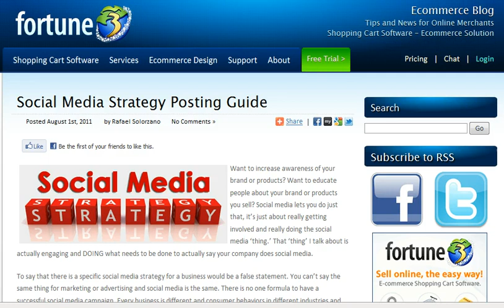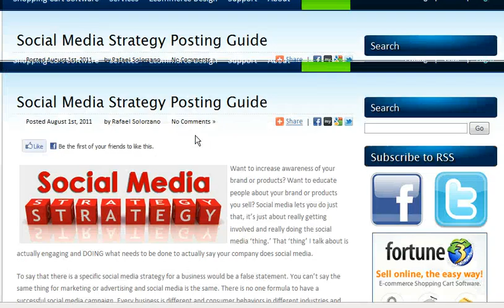Ecommerce: Social Media Strategy Posting Guide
Have a social media strategy for your ecommerce business? Start driving traffic and engaging with consumers. In this video blog, we go briefly into social media.